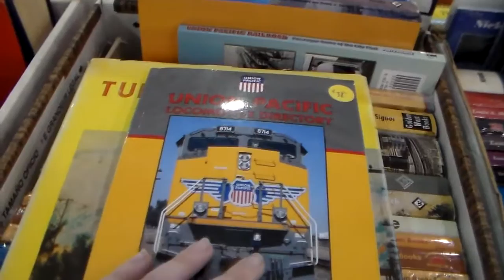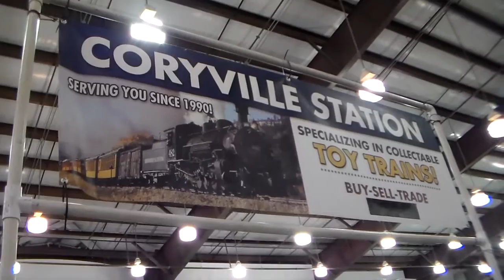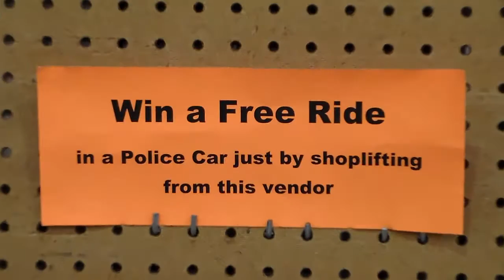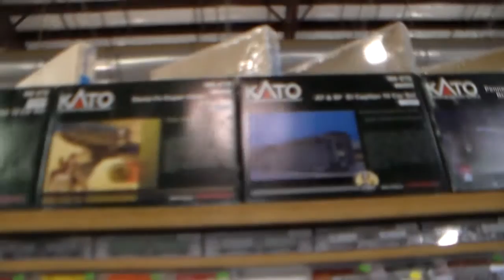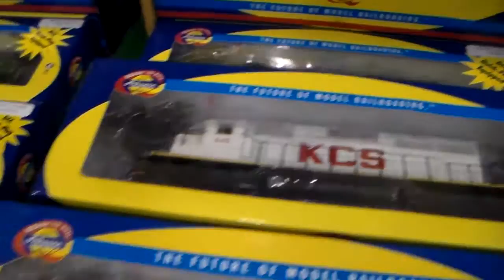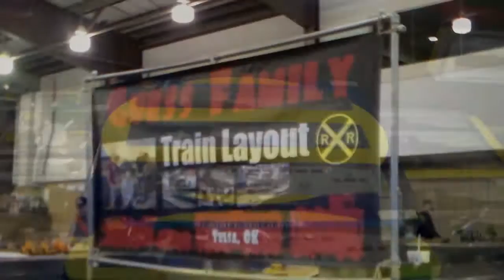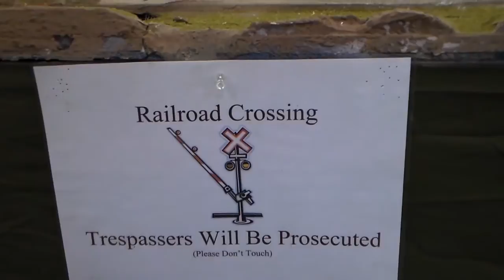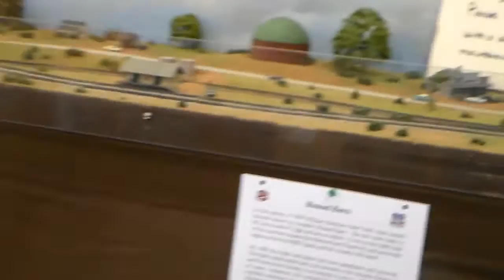The Great Train Show 2016 Tulsa, Oklahoma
Finally got around to getting this video done! Had a really good time here!